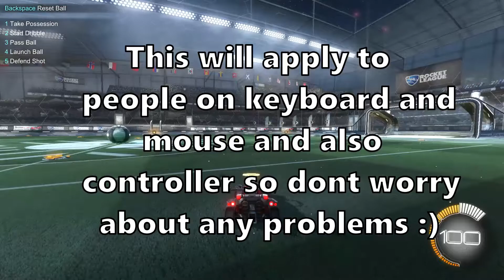3 Step Guide to half flip| Rocket Leauge